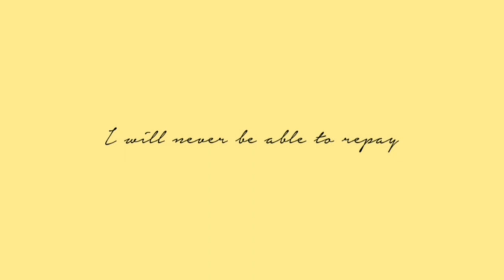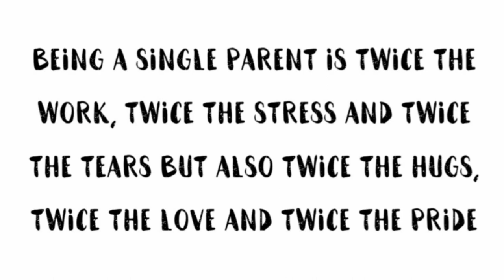Tapasya (A Tribute to Single Mothers) by BHARTIYAM INTERNATIONAL SCHOOL, RUDRAPUR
As is rightly said that Sometimes the power of Motherhood is greater than Natural Laws.
And when it comes to single parenting, it comes with twice of everything.
 Being a Single Mother is Twice the Work, Twice the Stress, Twice the Tears, But also Twice the Hugs, Twice the Love and Twice the Pride.
Bhartiyam International School pays a Tribute to all the  Mothers out there and this time specially to the most powerful women in the world-  ' Single Mothers'
Here Presenting a Short Film- Tapasya (A Tribute to Single Mothers) that depicts the various Challenges and Struggles a Single Mother goes through in her life and how bravely she accepts them and paves a way for herself and her children.